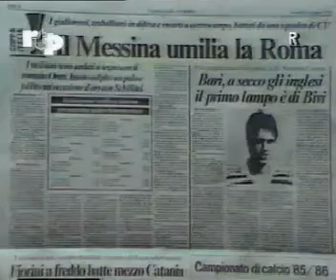Messina - Roma 1-0 - Coppa Italia 1985-86 - 8° Girone - I Giornata